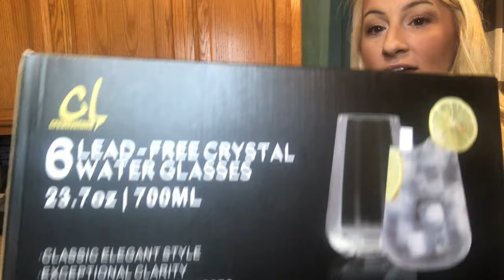Review of Highball Glasses Set of 6, Tall Drinking Glasses 23.7oz Oversized Cocktail Glass Set